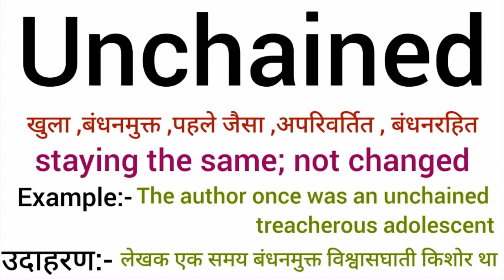Unchained meaning in hindi | Unchained ka matlab kya hota hai | Word meaning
Unchained meaning in hindi
Unchained ka matlab kya hota hai
english to hindi
word meaning
what is unchained
Unchained का हिंदी अर्थ